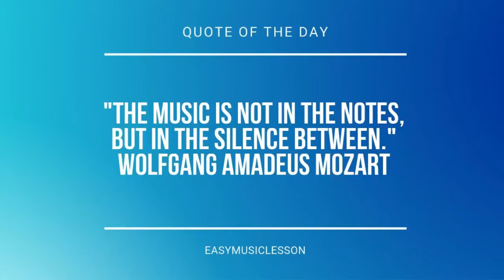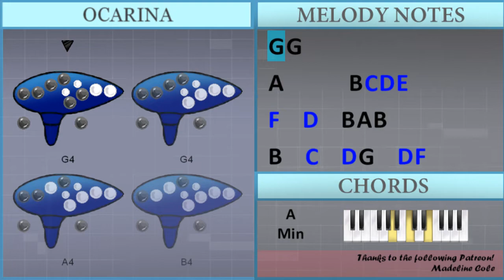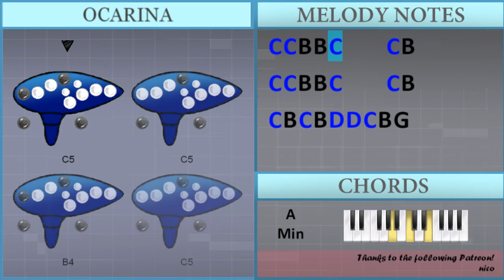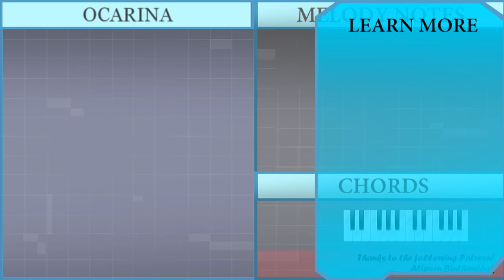How to play Guile's Theme (Street Fighter) by Yoko Shimomura on Ocarina (Tutorial)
Comment and let us know how the videos have helped you. It keeps us going! :)The easiest way to learn how to play Guile's Theme (Street Fighter) by Yoko Shimomura on the ocarina. It's a ocarina tutorial for Guile's Theme (Street Fighter) by Yoko Shimomura.

EasyOcarinaLesson teaches you to play the your favorite instrument, through easy and simple animation so that you too can learn how to play Guile's Theme (Street Fighter) by Yoko Shimomura on the ocarina easily. A ocarina tutorial with visual animation graphic.

Chords of  arrangement:
A Min   F Maj   D Min   E Min   A Min   F Maj   D Min   E Min
A Min   F Maj   G Maj   E Maj   A Min   F Maj   G Maj   E Maj
F Maj   G Maj   A Min   A Min   F Maj   G Maj   A Min   A Min
A Min   C Maj   C Maj   D Min   G Maj   C Maj   F Maj   G Maj
A Min   A Min   A Min   F Maj   G Maj   A Min   A Min   A Min

Melody notes of :
C5 C5 B4 B4 C5     C5 B4
C5 B4 C5 B4 D5 D5 C5 B4 G4
E4   E4 D4 G4   F4 E4 F4
B3   C4   D4   B3 B3 D4
F4   G4   E4 E4 D4 B3
A3       B3 C4 D4
E4   E4 F4 D4   D4 E4 F4
G4       A4 B4 C5
E5   D5   B4   G4
E5
A4   E4
G4 G4
A4       B4 C5 D5 E5
F5   D5   B4 A4 B4
B4   C5   D5 G4   D5 F5
D5       E5 C5 B4
B4 C5 A4
G4 G4